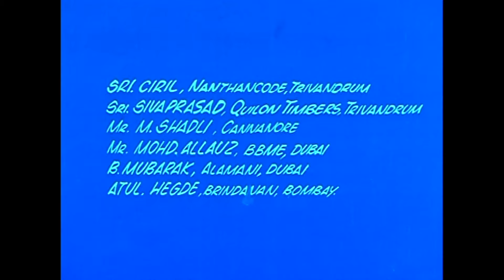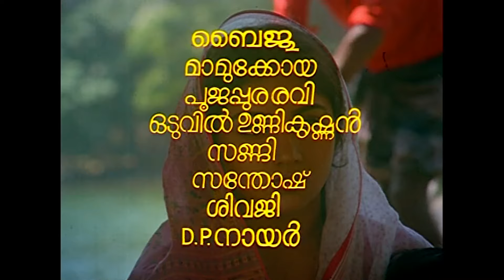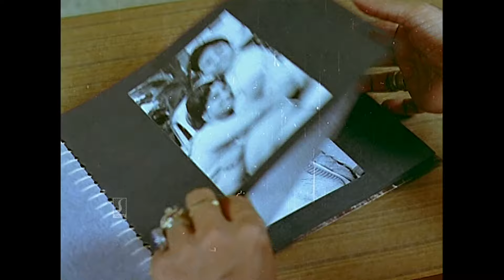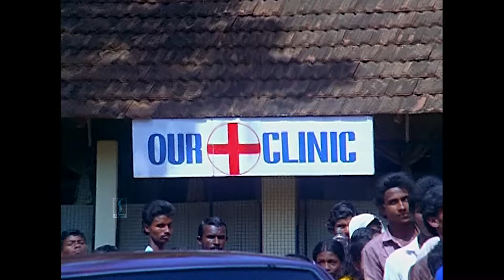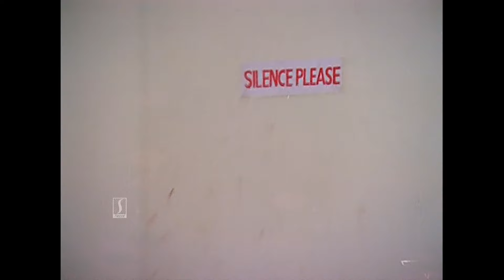Njangalude Kochu Doctor malayalam Family Drama full movie | Balachandra | Lissy | Srividya |Parvathy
Movie Title : Njangalude Kochu Doctor
Directed, Written & Screenplay by : Balachandra Menon
Cinematography by : Saroj Padi
Edited by : Balachandra Menon
Lyrics by : S. Ramesan Nair